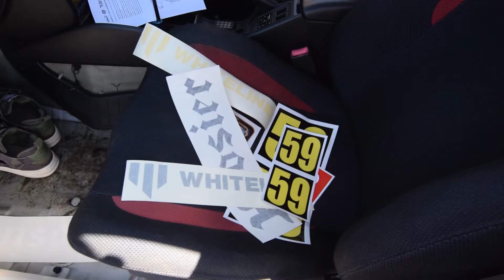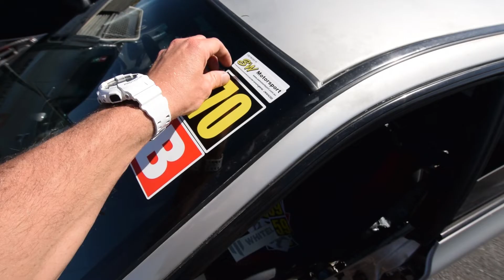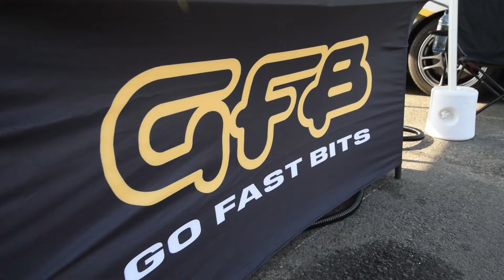Whiteline Rallysprint 2019 | RACE 2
Instagram, @BuiltBy_Blake | @DeanBuczynski

This is race 2 of Dean and I competing in the 2019/20 Whiteline rallysprint series down at sydney dragway. With lessons learnt from last round we come into this one a little more confident, but still prepared to write this track whip off at any point.
The stock wrx is taking the beating like a champ, which is honestly surprising. Clutch and transmission are left very bruised every time the car gets turned on, hahahaha.
We ended up 29th out of 74 cars on the night, so thats a very slight improvement on last round.